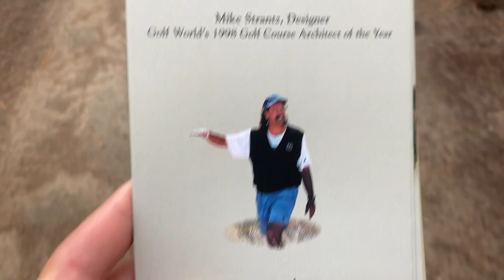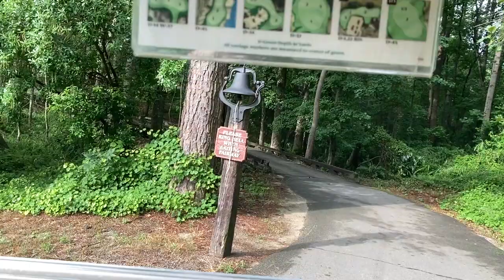Tobacco Road (FTT Travel Series Ep. 3)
In this video, I continue my east coast roadtrip and play Tobacco Road in Sanford, NC.